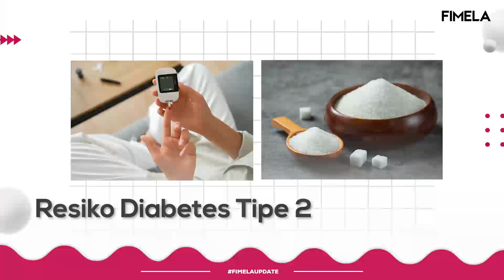Sering Minum Manis Berlebihan, Ini Bahaya yang Terjadi Pada Tubuh Kamu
Minuman manis seperti soda, jus, serta minuman olahan yang terbuat dari gula, telah menjadi bagian yang sulit untuk dihindari dari gaya hidup modern. Namun, kebiasaan minum manis setiap hari dapat memiliki dampak negatif yang serius pada kesehatan tubuh, salah satunya bisa menyebabkan kanker dan diabetes. Simak beberapa bahaya bila konsumsi minuman manis setiap hari dalam Fimela Update!